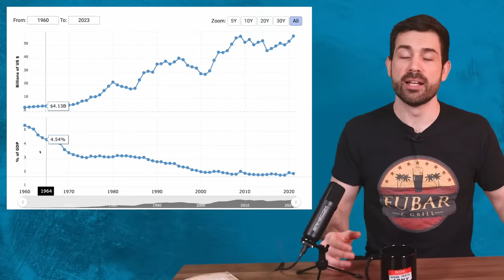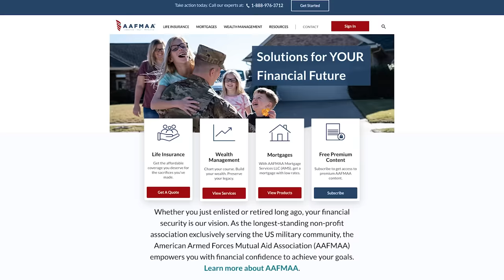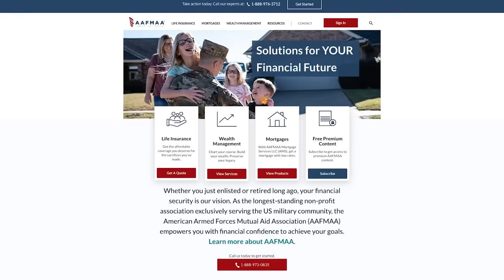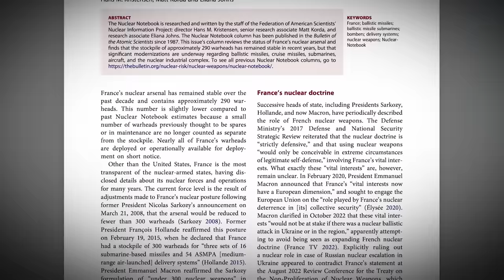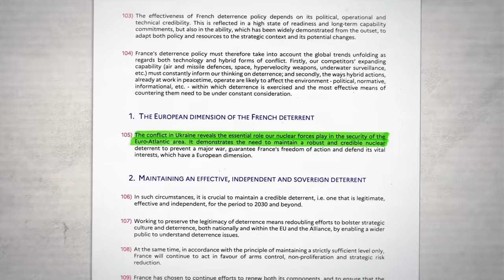Why France is Preparing for War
for your life insurance, wealth management and VA mortgage needs. Whether you just enlisted or retired long ago, your financial security is the goal of AAFMAA.

France’s armed forces are one of the most powerful and combat tested in Europe. But there’s one problem. Two and a half decades ago when they had their last major transformation it shrank their  military’s size and budget.

Video Edited by: Michael Michaelides

French defense spending as a percentage of their GDP from 1960 to today going from 5.4% in 1960 to 1.8% in 2019. A similar trend happened throughout most western countries. This made perfect sense at the time the Soviet Union had just collapsed and it seemed the world had never been safer.

To kick start their defense industry back into high gear France's President Emmanuel Macron recently unveiled a new 6 year defense budget which will now total $450 billion dollars, representing nearly a 40% increase. France is 6th in the world for defense spending by Purchasing power parity and climbing. But you might be surprised to learn the new plan doesn’t call for any major increase in force size, strangely it doesn’t ask for a massive boost in production of new tanks. This has caused a major debate both inside the French defense establishment and outside observers about whether the additional funds are being spent effectively. So what capabilities and weapon systems will French Gen. Pierre Schill actually invest in? And how is French President Macron attempting to position himself as one of the top leaders of European Security?